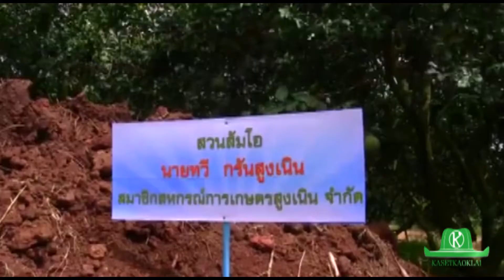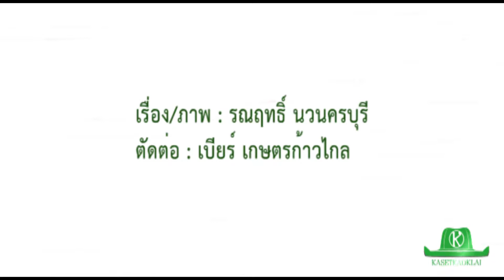ส้มโอสูงเนิน ผลไม้ดีเมืองย่าโม เปี่ยมด้วยแร่ธาตุจากเขื่อนลำตะคอง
นครราชสีมา – พูดถึงเรื่องส้มโออร่อยที่สุดส่วนใหญ่คนจะนึกถึงส้มโอนครชัยศรี นครปฐม หลายคนอาจจะยังไม่รู้ว่า ส้มโอที่อร่อยที่สุดอีกจุดหนึ่งคือส้มโอจากอำเภอสูงเนินโคราช รสชาติดีจดทำให้มีในคำขวัญประจำอำเภอด้วย คือ “ ถิ่นเดิมโคราช พระพุทธไสยาศน์ศิลา ธรรมจักรล้ำค่า ปราสาทหินโบราณ ส้มโอหวานรสดี ประเพณีกินเข่าค่ำ แดนธรรมวะภูแก้ว”  ส้มโอสูงเนินเป็นส้มโอที่รสชาติดี ที่หลาย ๆ คน ได้ลองชิมแล้วจะต้องติดใจ ลูกใหญ่ ก้งใหญ่ รสชาติหวาน ไม่หืน ปลูกมานานนับสิบปี มีพ่อค้ามารับซื้อถึงที่แบบยกสวน ขณะที่บางรายขายหน้าสวนหรือนำไปขายเองก็ได้ราคาดี